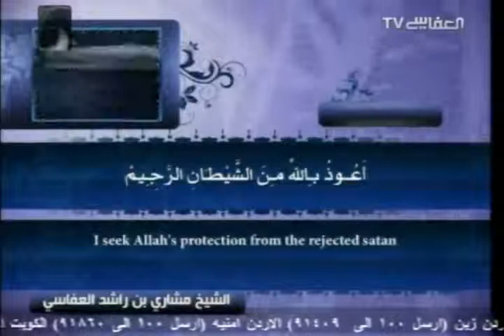Surah1 Al-Fatiha with English translation Mishary Rashid Al-Afasy